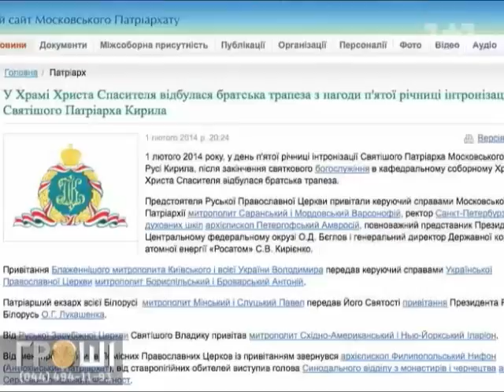Подробиці святкування ювілею патріарха Кирила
Його називали тютюновим магнатом та нафтовим королем. Мова йде не про олігарха, а про духовного лідера одразу кількох націй. Шлях до Бога патріарх Кирило  прокладає собі у довжелезних кортежах і щоб не запізнитись на службу має годинник за 30 тисяч євро та й сил набирається в самому центрі Москви. Днями найскромніший з патріархів відзначив ювілей -- 5 років інтронізації.